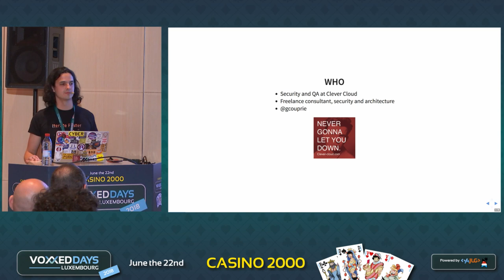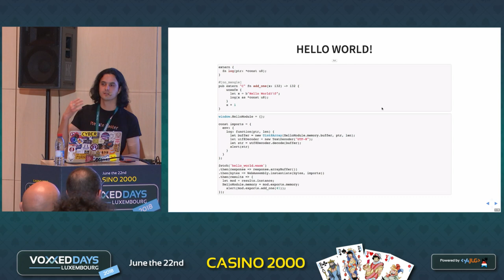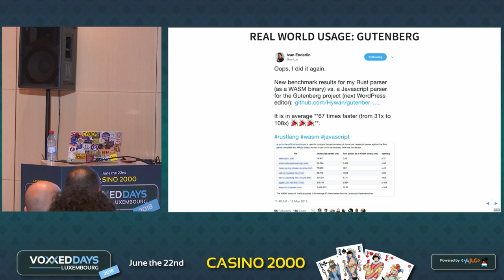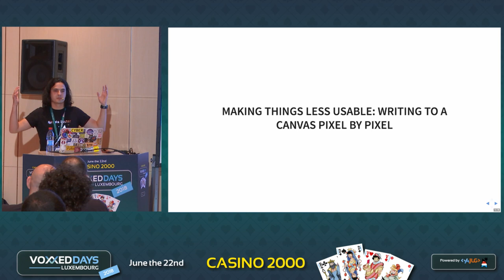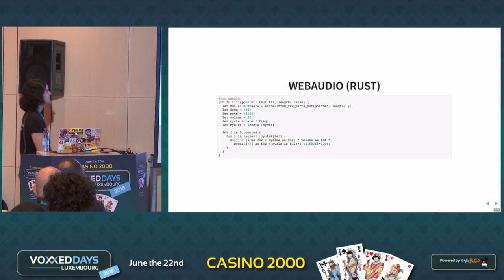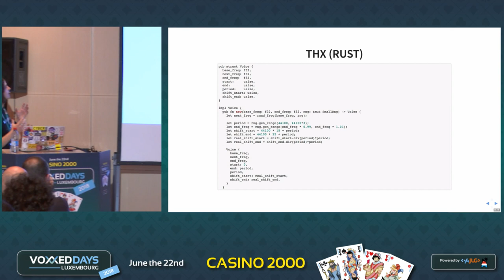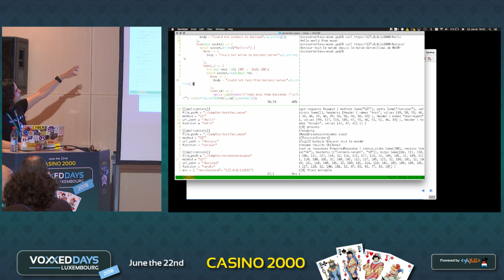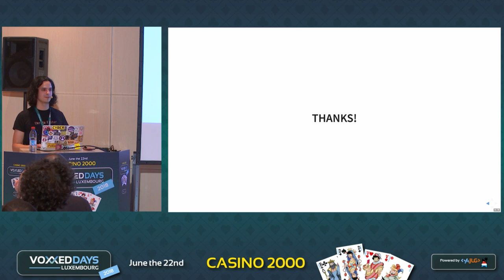Rewrite the web with Rust and Web Assembly (Geoffroy Couprie)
Rewrite the web with Rust and Web Assembly
Conference by Geoffroy Couprie